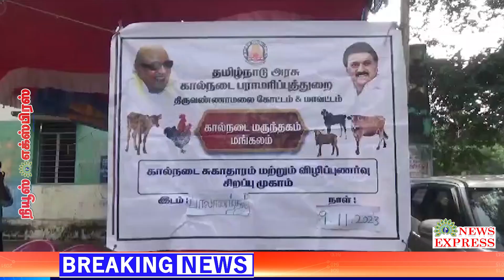பாலானந்தல் கிராமத்தில் சிறப்பு கால்நடை சுகாதார மற்றும் விழிப்புணர்வு முகாம்🔴🔴🔴